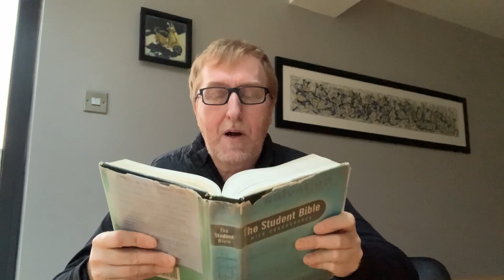The Truth, The Whole Truth, And Nothing But The Truth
Justin breaks the first rule of social media today and talks a little bit of politics. He's a brave man. Reflect along with The Voice of Truth by Casting Crowns